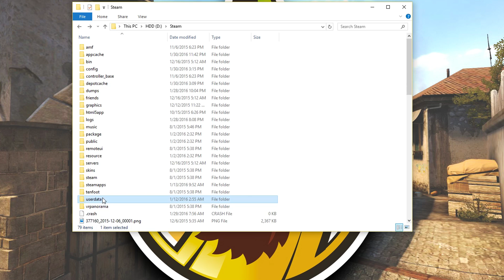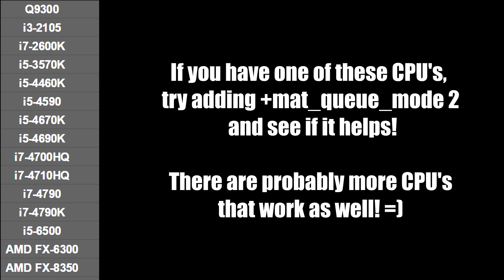CS:GO - FPS Boost With: mat_queue_mode 2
Memestriker has provided us with a launch option that potentially fixes FPS issues for the update which added a userdata folder and video settings etc. This might work for you.

Put this in the end of launch options: +mat_queue_mode 2

List of CPU's that are proven to help:
Q9300
i3-2105
i7-2600K
i5-3570K
i5-4460K
i5-4590
i5-4670K
i5-4690K
i7-4700HQ
i7-4710HQ
i7-4790
i7-4790K
i5-6500
AMD FX-6300
AMD FX-8350

List of CPU's that don't help:
i7-4770k

Play on ESEA now for a cheat-free environment!